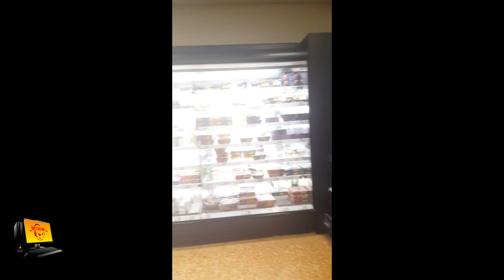Shopping in Asda High Wycombe UK 2020,03,19 18 42pm 0_o